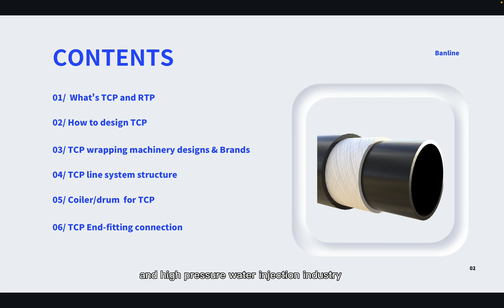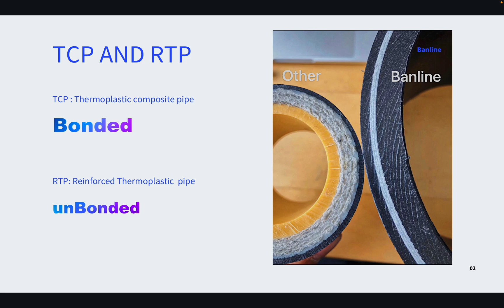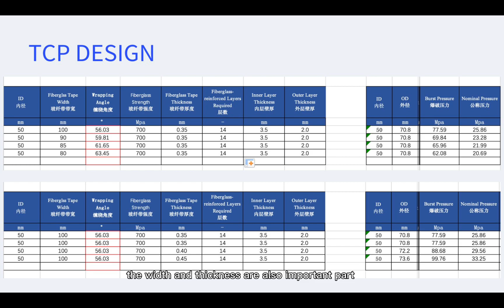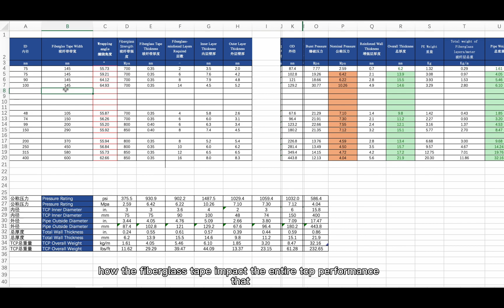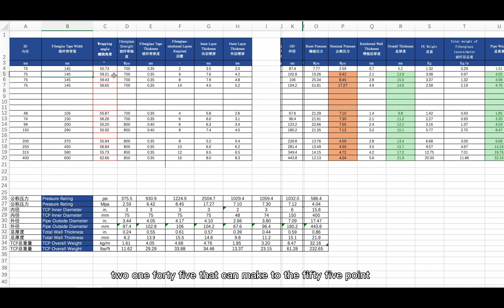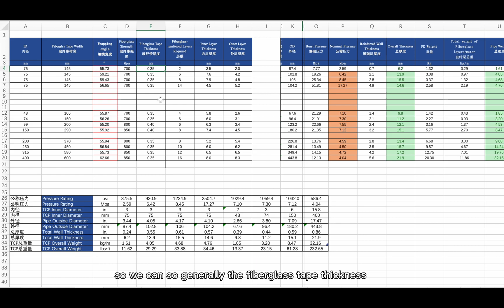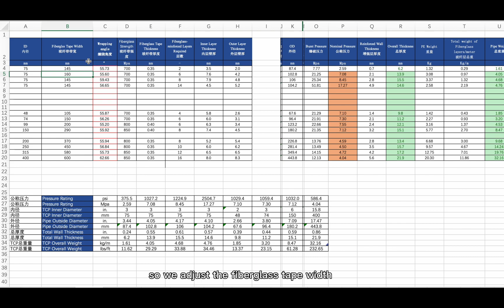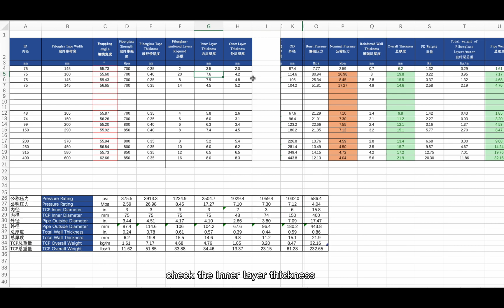Fiberglass tape TCP/RTP pipe & machinery design - Part 01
Fiberglass thermoplastic composite pipe (TCP) will become the major composite pipe in next decade, mainly used in oil & gas industry, and high pressure water injection market.

I point out six major topics to let you know better about TCP pipe design and machienry working prcess. I will introduce what are main difference between TCP and RTP, how we design the TCP and then, then we will jump to the main fiberglass tape wrapping machinery design and brands in the market, how entire line works. At the end, I will point out the drums for TCP and end-fitting design for oil gas industry and high-pressure water injection industry.